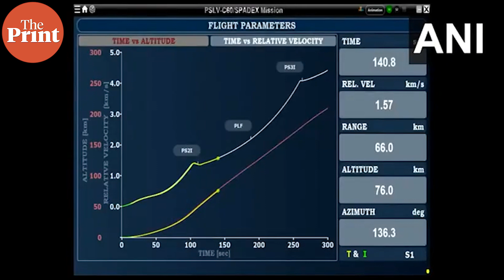ISRO launches PSLV-C60 with SpaDeX and innovative payloads from Sriharikota, Andhra Pradesh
Indian Space Research Organisation (ISRO) launches PSLV-C60 with SpaDeX and innovative payloads from Sriharikota, Andhra Pradesh. First stage performance normal
SpaDeX mission is a cost-effective technology demonstrator mission for the demonstration of in-space docking using two small spacecraft launched by PSLV. The primary objective of the SpaDeX mission is to develop and demonstrate the technology needed for rendezvous, docking, and undocking of two small spacecraft (SDX01, which is the Chaser, and SDX02, the Target, nominally) in a low-Earth circular orbit. Through this mission, India is marching towards becoming the fourth country in the world to have space docking technology.
PSLV-C60 successfully launches SpaDeX and 24 payloads.

Indian Space Research Organisation (ISRO) launches PSLV-C60 with SpaDeX and innovative payloads from Sriharikota, Andhra Pradesh.